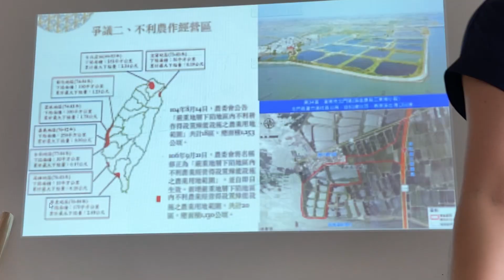陳郁屏談農地變發電廠